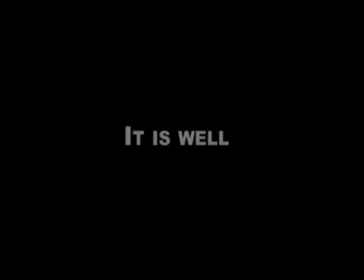Evang. Emma Kings - It Is Well